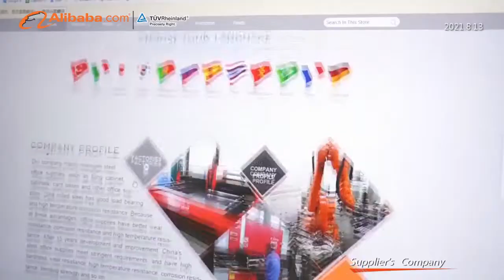GREAT FURNITURE COMPANY INTRODUCE2022s